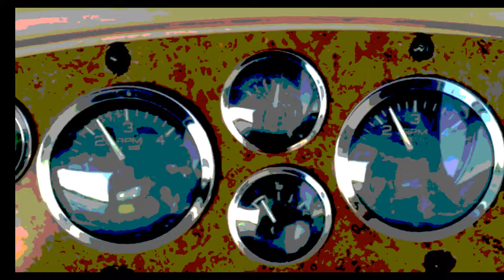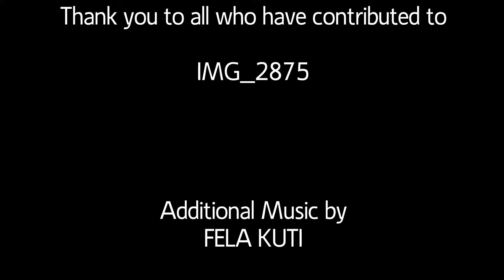INTEGRATED MEMORY GLYPHS, 2 ☼ 8 ☼ 7 ☼ 5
Thank you to all who have contributed to
IMG_5421

Fela Kuti